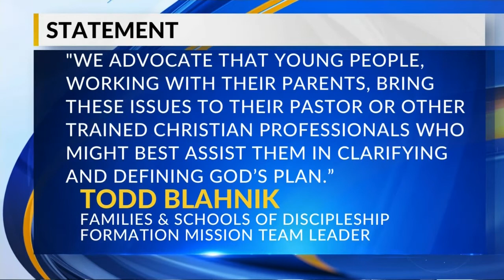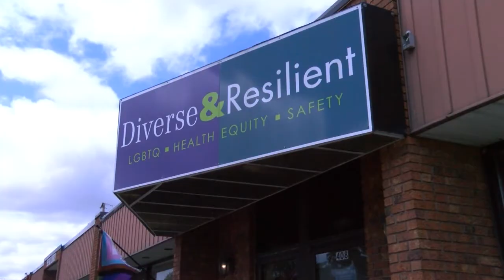Green Bay Diocese enacts pronoun policy